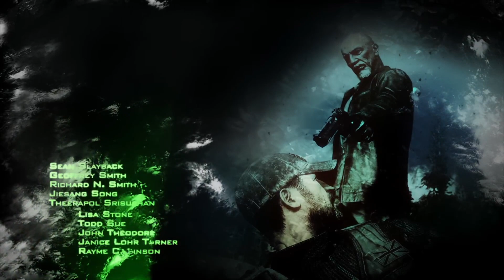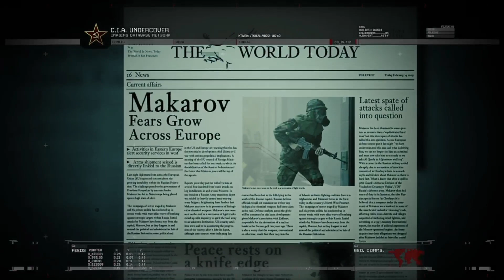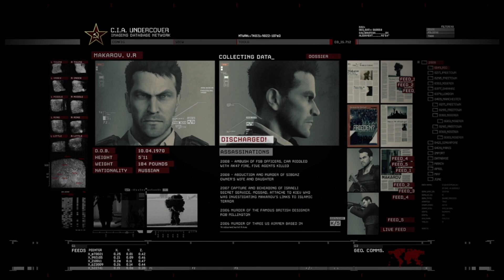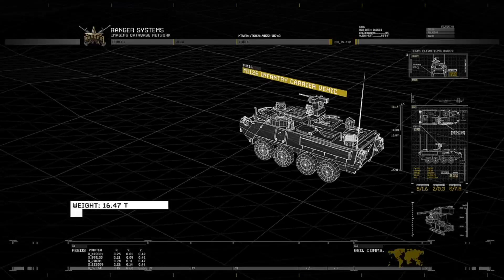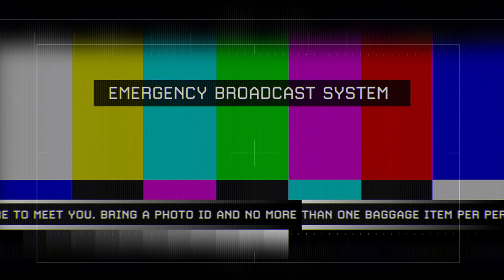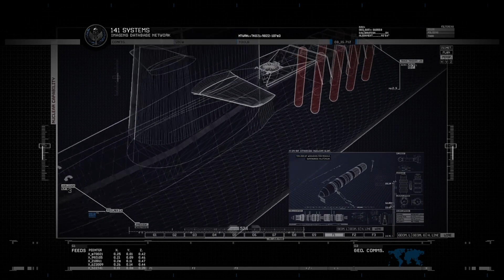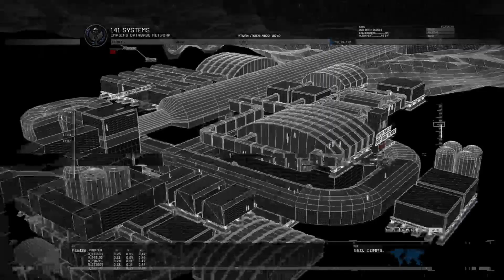Call of Duty: Modern Warfare II Remastered | Campaign Cinematic